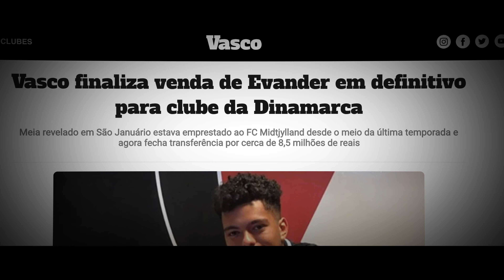Trailer: Den Brasilianske Forbindelse | FCM doc.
I en ny dokumentar giver FC Midtjylland et unikt indblik i klubbens arbejde med brasiliansk fodbold. Samtidig kommer seerne med bag facaden, når salget af Evander effektueres. Se traileren her.

Det hele startede med Evander i 2018, og sidenhen er der kommet flere brasilianere til. Den nuværende trup tæller Júnior Brumado, Paulinho, Charles, Juninho og Marrony, mens Emiliano Martínez ligeledes ankom fra brasiliansk fodbold.

Men spillerne er ikke endt på Heden ud af ingenting. FCM's relation til Brasilien er bygget op gennem hårdt og målrettet arbejde, som sidste mandag foreløbigt kulminerede med et stort salg af Evander til Portland Timbers i MLS.

I en ny FCM doc. kaldet "Den Brasilianske Forbindelse" får du et indblik i, hvordan relationen til Brasilien er opstået, og du kommer med helt ind bag facaden, når Evander, Júnior Brumado og Paulinho fortæller om deres rejse fra de brasilianske millionbyer til det kolde Skandinavien.